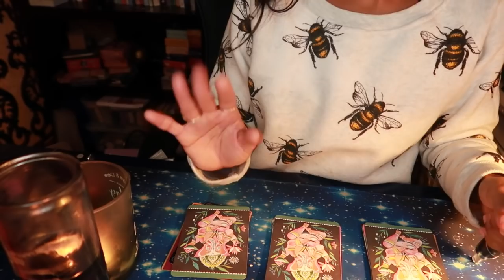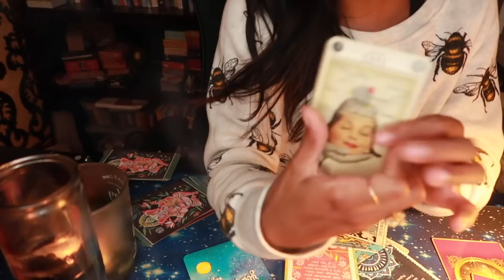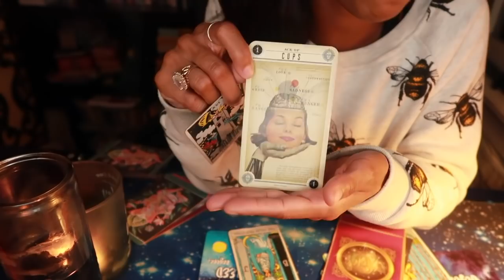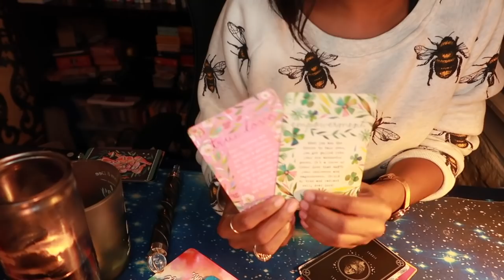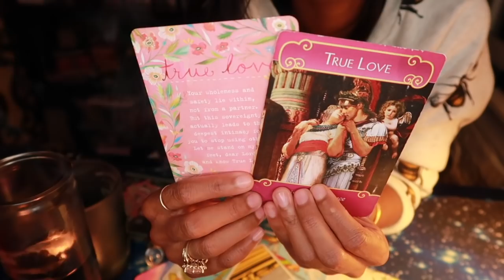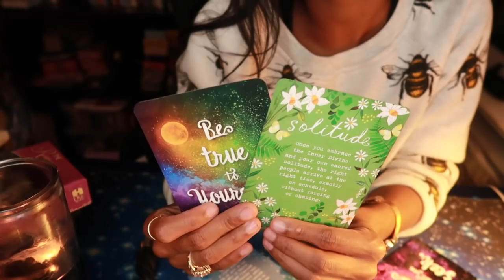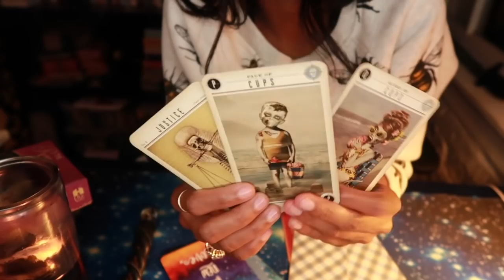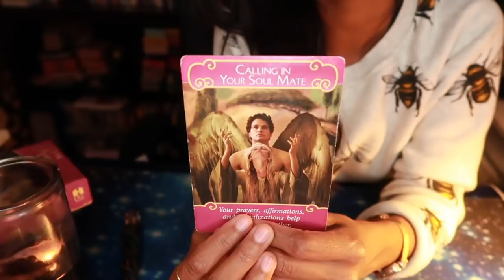🌟PICK A CARD 🌟 NOVEMBER 2019 PREDICTIONS!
Welcome back :) Make sure you check the timestamps so you receive the blessing towards the end of the video ;) Love ya, Jess xoxo

Instagram or Twitter-  @BEHATILIFE

💌❤️ Snail Mail, Gifts, Etc:
Jessica W
1000 Bourbon St, PMB #112

👁🔮Tarot and Oracle Cards I Love -
zombie tarot